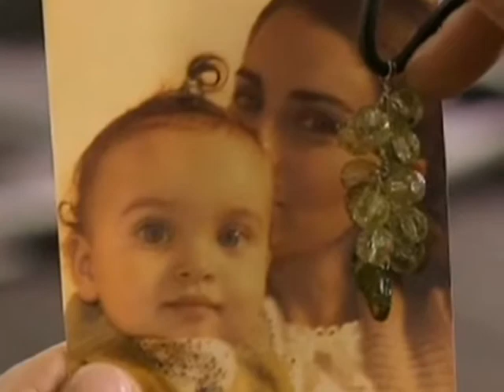The scent of love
I do not claim ownership of music or photographs